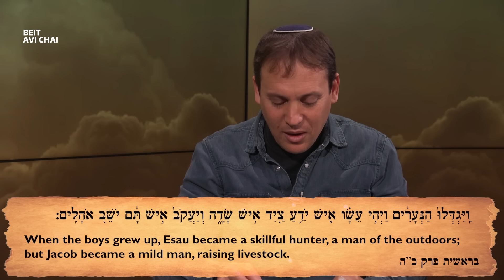The Fine Line: Unmasking the Fool | Prof. Ruth R. Wisse and Dr. Asael Abelman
Learning from Literature in Times of Conflict
Prof. Ruth R. Wisse and Dr. Asael Abelman

#2: The Fine Line: Unmasking the Fool

The figure of “the fool” (tam) is a recurring theme in Jewish and Hebrew literature. Join two esteemed intellectuals as they dissect themes of innocence and self-delusion. Their discussion spans the narratives of Genesis, the trials of Job, and the tales spun by Isaac Bashevis Singer. Together, we grapple with a fundamental question: Are we witnessing genuine innocence or deliberate ignorance?